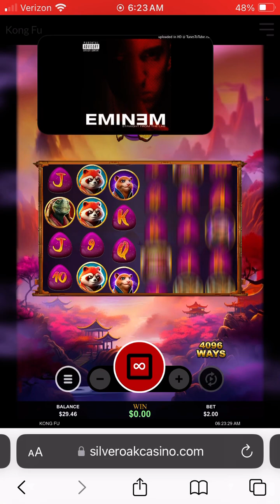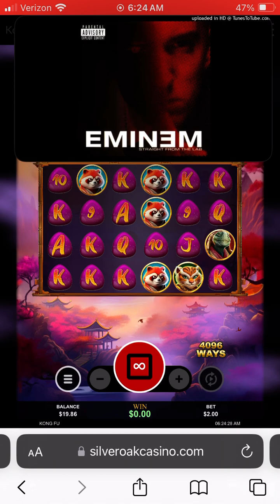slotplay nonstopgaming musicmix onpassive slotspin 🎰🎥🙉🙈🙊🚀🚀